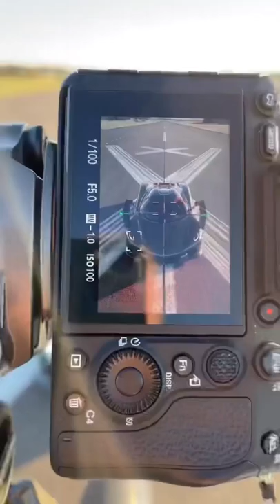the brand💥 luxury cars💯 shows#shorts😱 cars cleancar low slammed supercars funny tiktok (2)